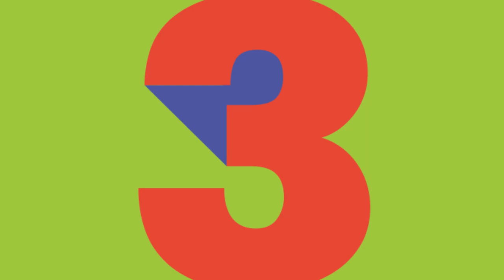Karol G & Shakira TQG | Nº1 de LOS40 6 de mayo de 2023